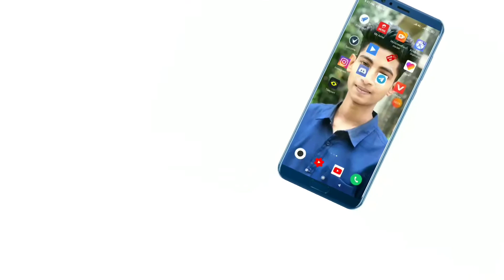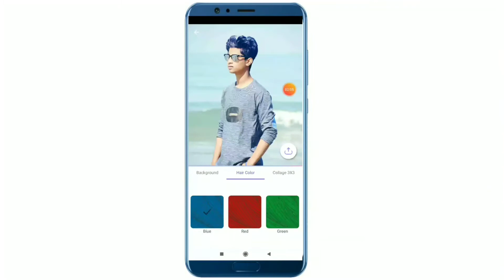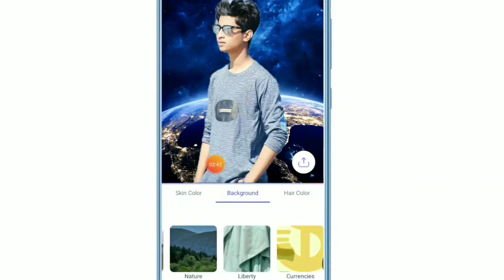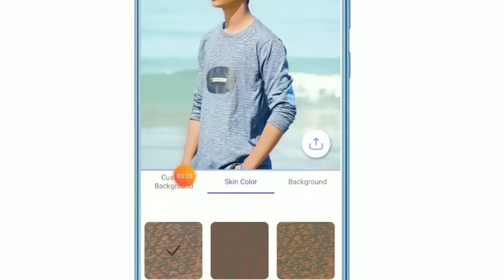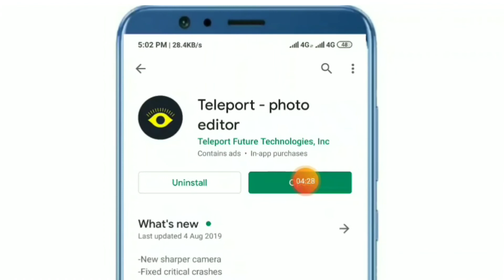১ ক্লিকে যেকোন ফটোর ব্যাকগ্রাউন্ড পরিবর্তন করুন || Change Any Photo Background in One Click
১ ক্লিকে যেকোন ফটোর ব্যাকগ্রাউন্ড পরিবর্তন করুন || Change Any Photo Background in One Click

              📱Contract Me📱

              💜✋FLLOW ME✋💜

change photo background android app
photo editing,background change,change photo background in one click,how to change background of any photo in one click